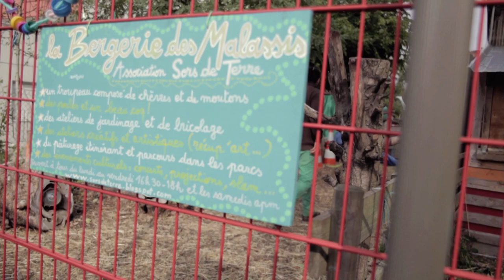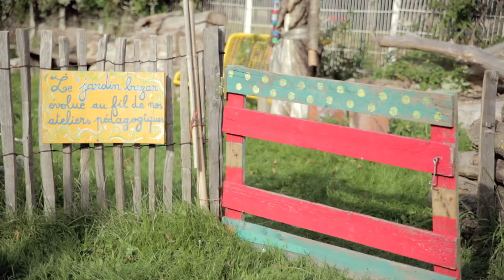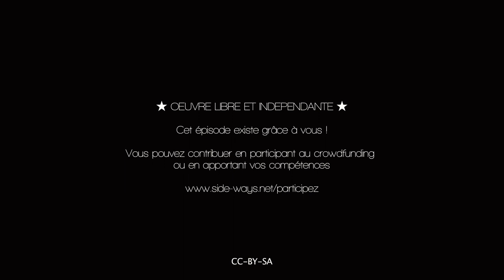SideWays #9 - La bergerie des Malassis rumine la ville !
Envie d'en savoir plus sur la bergerie, son histoire, son mode de financement, ses combats ? Lisez l'article multimédia !